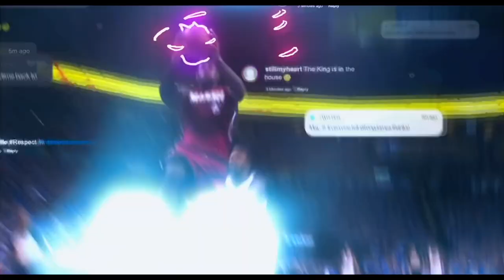Space Jam 2 Intro (Family Friendly Environment)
LeBron James Career Highlights